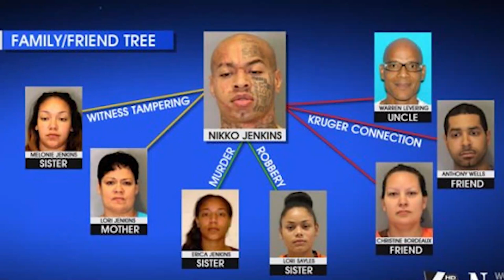Nikko Jenkins: The Suicidal Killer - Latest Update | True Crime Documentary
This is the true, and updated story about Nikko Jenkins, one of the world's most dangerous and suicidal killers. It sheds light on the crazy crimes he committed and the latest information about him.

Spoiler: He now has a lover.